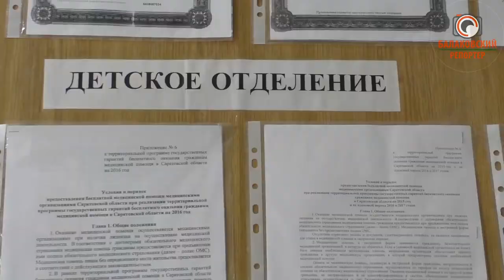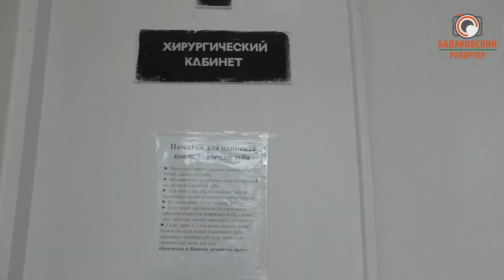В медики - со школьной скамьи: для победы кадрового голода в Балакове открывают профильные классы